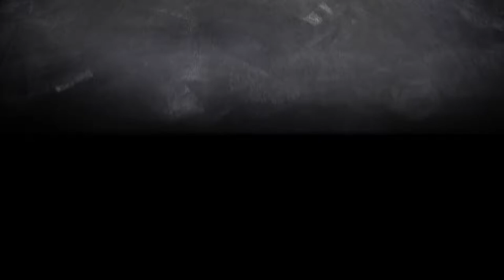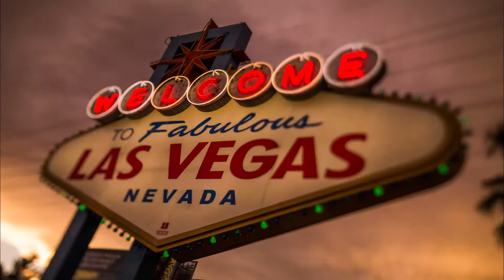ISOP CHAMPIONSHIP 2017-2018 - Intervista Antonello Casilio qualificatosi su